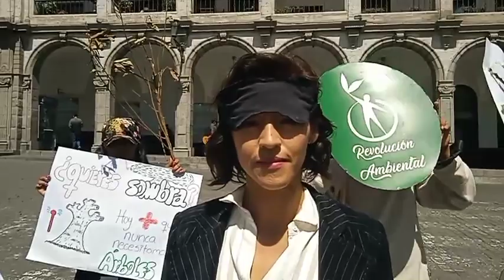Pasacalle de Revolución Amb